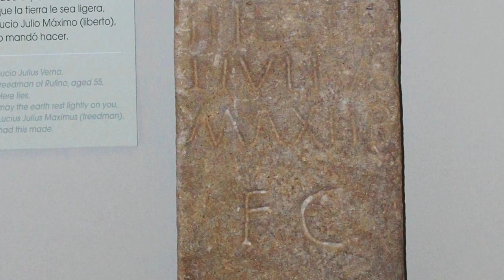PARADOR DE TURISMO EN CÁCERES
ES EL RESUTADO DE INTEGRAR DOS PALACIOS SEÑORIALES, EL DE LOS MARQUESES DE TORREORGAZ Y LA CASA OVANDO,  AMBAS TORRES SON REPRESENTACIÓN DE LA ARQUITECTURA CACEREÑA A FINALES DE LA EDAD MEDIA, CARACTEIZADA POR PALACIOS CASAS FUERTE Y SUS TORRES.